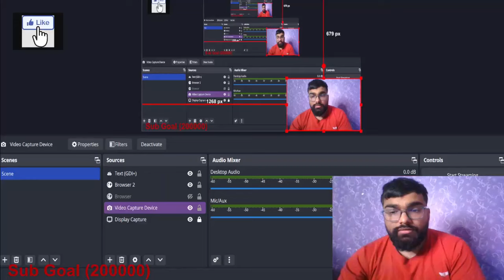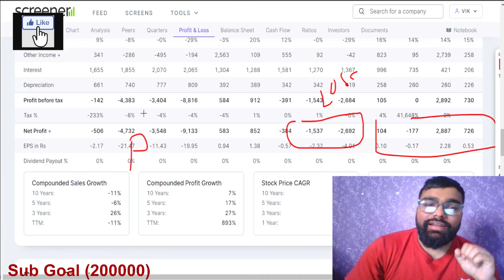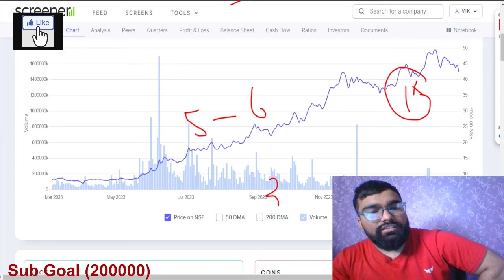शेयर 4000 हो सकता है ? | suzlon energy latest news | suzlon q3 results 2024 | suzlon energy stock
TY :)